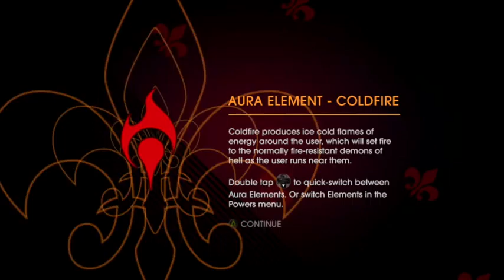Saints Row Gat Out of Hell Part 2